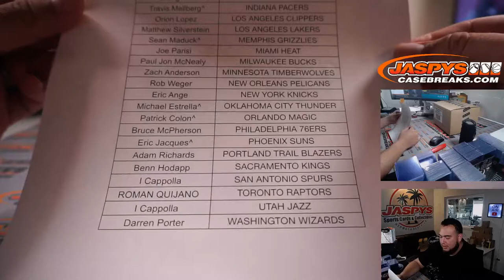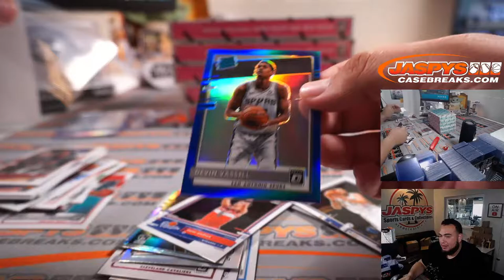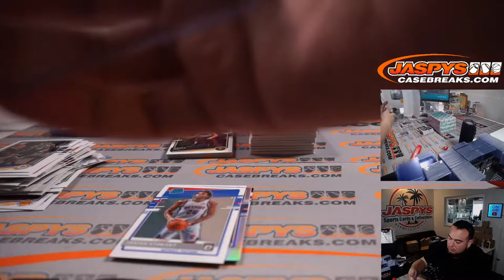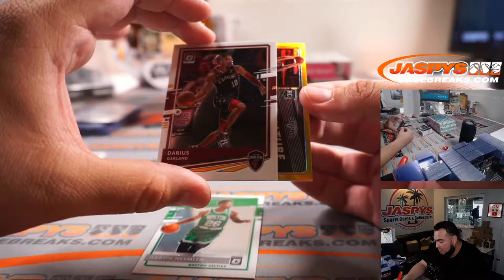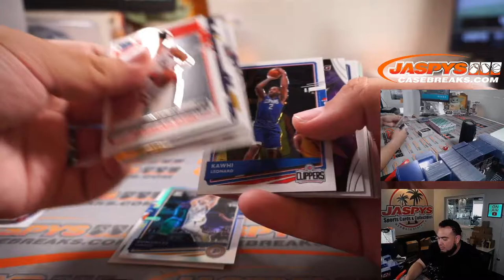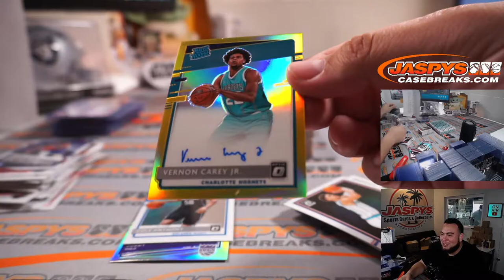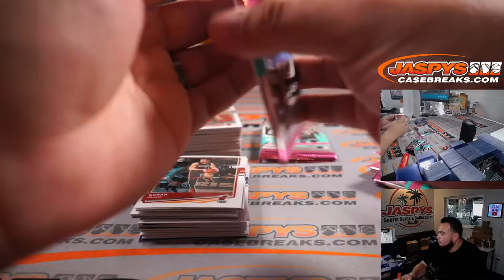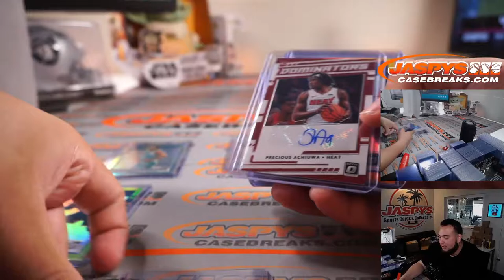Fri. 9/17/21 - 2020/21 Panini Donruss Optic Basketball Hobby 6-Box 1/2 Case Break *PYT* #3